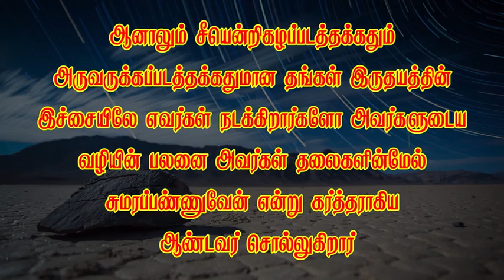Short message 751